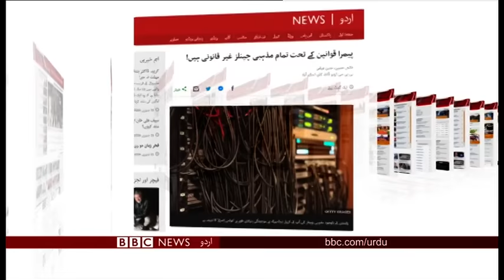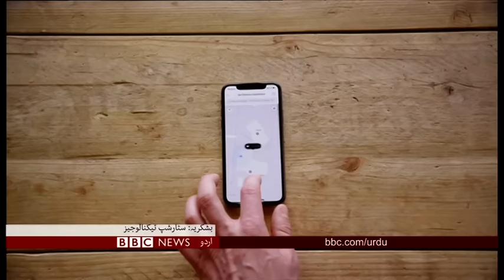Sairbeen Friday 25th Janauary 2019 - BBCURDU